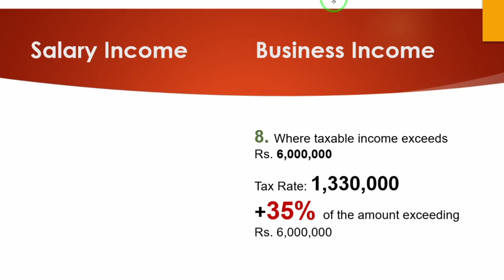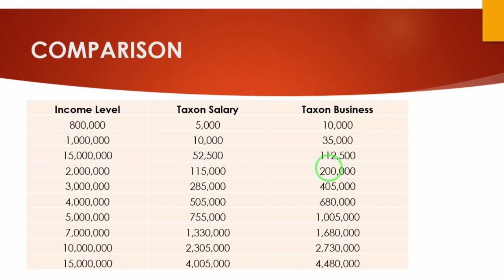Salary Tax Vs Business Tax | Injustice in Taxation of Business and Salary | Why Different Taxes?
There are various taxes in Pakistan for different heads of income.  Take home income of a person earning from employment is quite different from the one who is earning it from business.
This video discusses in tax of salary and business i.e. Salary Tax Vs Business Tax.
There is huge injustice in taxation of Business and Salary in Pakistan.
The question is why Different Taxes for different classes of income?
Updates by Qazi is committed to share useful videos on taxation, corporate laws, business and economy.